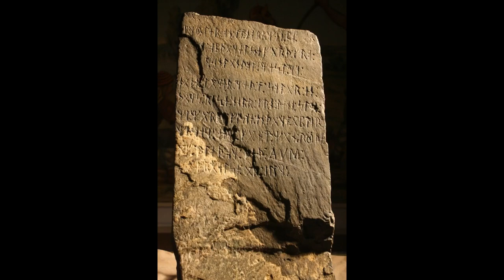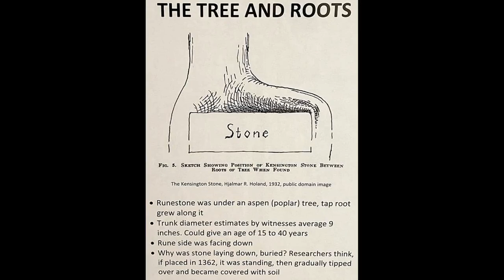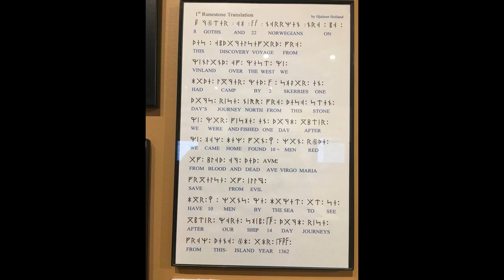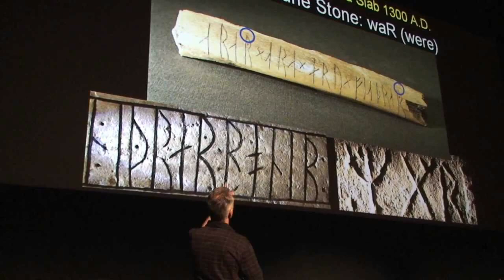Does the Kensington Runestone prove the Norse were in Minnesota in 1362?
The story of the Kensington Runestone found in the late 1800s in Minnesota. Many believe it proves the Norse were already here in the 1300's.